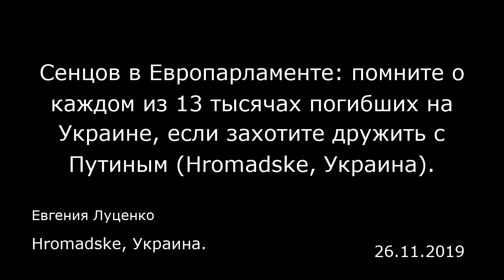Сенцов в Европарламенте: помните о каждом из 13 тысячах погибших на Украине, если захотите дружить с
Сенцов в Европарламенте: помните о каждом из 13 тысячах погибших на Украине, если захотите дружить с Путиным (Hromadske, Украина).
Hromadske, Украина.
Евгения Луценко
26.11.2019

Сейчас ведется много разговоров о перемирии с Россией, каких-то переговорах. Я не верю Путину и призываю вас не верить ему. Россия обязательно обманет. Они не хотят мира в Донбассе, не хотят мира на Украине. Они хотят видеть Украину на коленях, хотят влиять на европейскую политику своим силовым методом. Мы этого не допустим. Мы боролись и будем бороться за свою свободу до самого конца.  В ЕС сейчас происходит много внутренних конфликтов: как развиваться, реформироваться, что делать дальше. Как у нас говорят: «Нам бы ваши проблемы». У нас все гораздо сложнее. У нас старая коррупционная система в стране, которую до сих пор не изменили. Против нас военная агрессия. Еженедельно погибают наши военные. Это другой уровень проблем.  При всех внутренних проблемах ЕС развивается. Я считаю, что это очень хорошая организация и пример для всех нас. Потому что есть страна, которая сейчас является крупнейшим еврооптимистом в мире, это Украина. Для нас нет другого пути развития — это для нас вопрос выживания как для страны. Поэтому каждый раз, когда кто-то из вас будет думать, как протянуть руку дружбы Путину через наши головы, помните о каждом из 13 тысячах погибших на Украине, о сотне наших ребят, которые до сих пор находятся в тюрьмах, которых могут пытать прямо сейчас, о крымских татарах, которых сейчас могут задержать, в их домах провести обыски, а их семьи и детей оставить без родителей.  Помните о тех ребятах, которые прямо сейчас в камуфляже, вот с таким знаком (флаг Украины — прим. ...